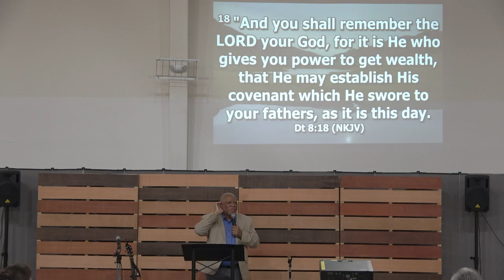2023 October 22 | Peter Burnett | And you shall remember the Lord your God Aledo Cornerstone Church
Message by Peter Burnett | Co-founder of Emmanuel Caribbean University |